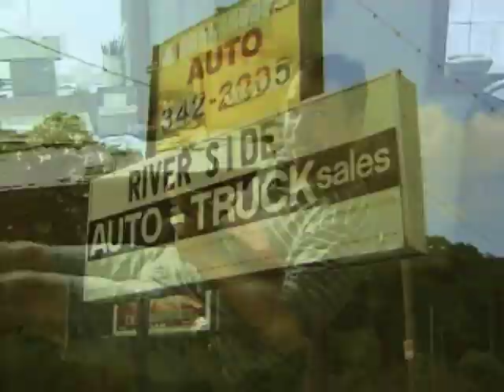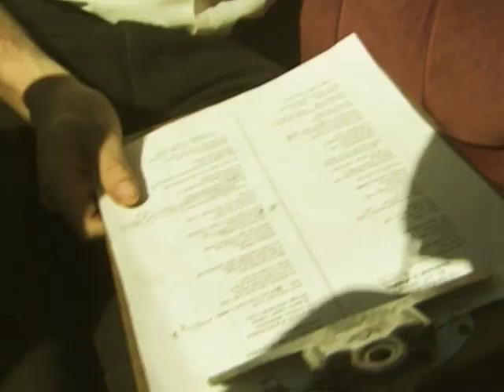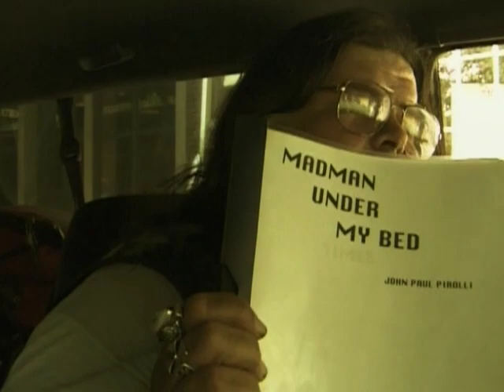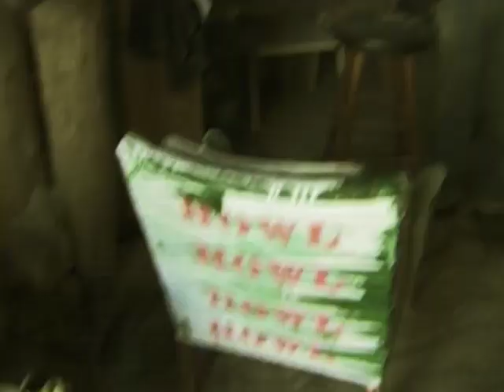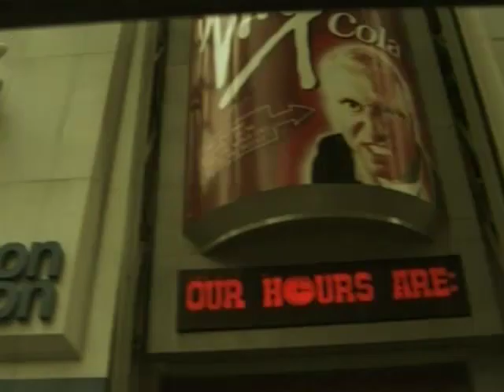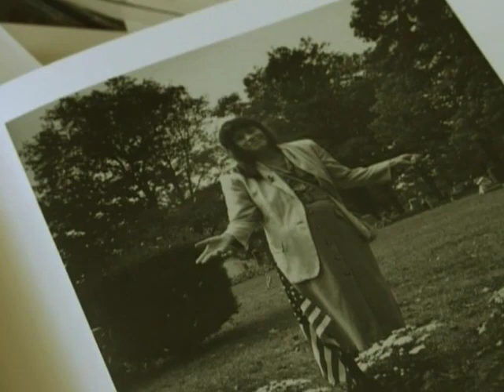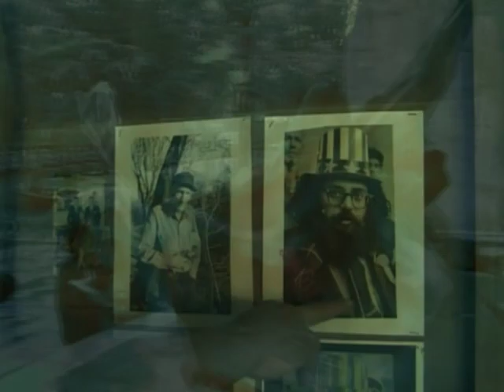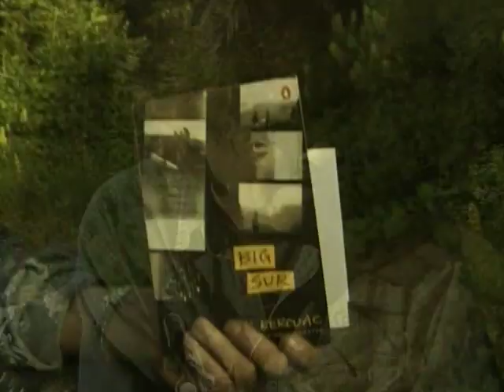Who Owns Jack Kerouac: A Film by Jack Shea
Who Owns Jack Kerouac? A film by Jack Shea (circa 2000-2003) - Jack Shea’s Who Owns Jack Kerouac? is a powerful and controversial documentary exploring the relationship between the author of “On the Road” and his never acknowledged daughter, Jan Kerouac (Baby Driver). The film is a record of Shea’s cross-country journey searching for answers to the controversy over Kerouac’s estate.  Jack Shea (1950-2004) is an ex-patriot American artist, filmmaker, and singer/songwriter who lived and worked in Edinburgh, Scotland. Beat poet Ron Whitehead called “Who Owns Jack Kerouac” the most important film ever made about Kerouac.